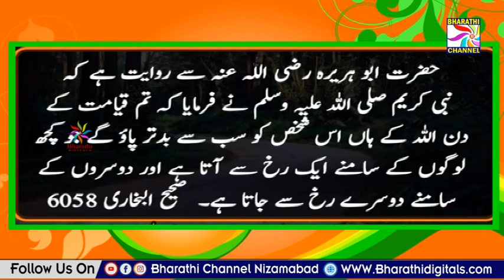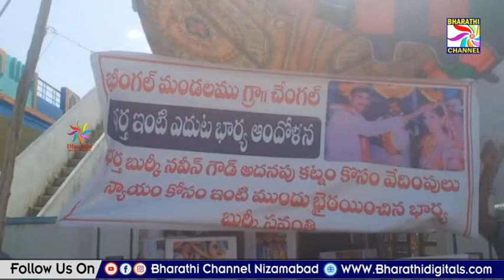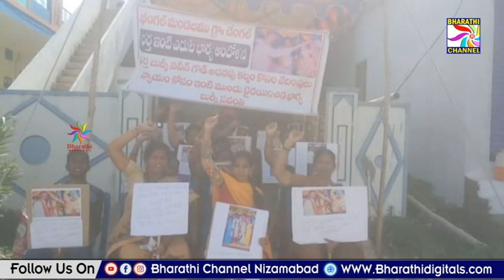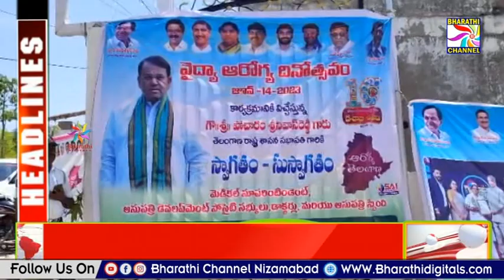Parwaaz News || Nizamabad || 14-06-2023